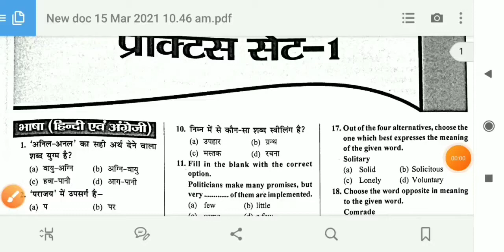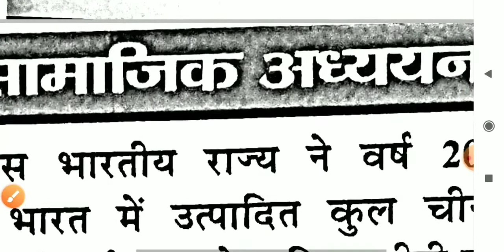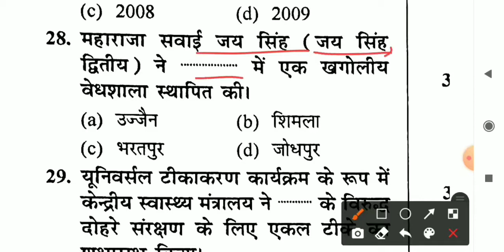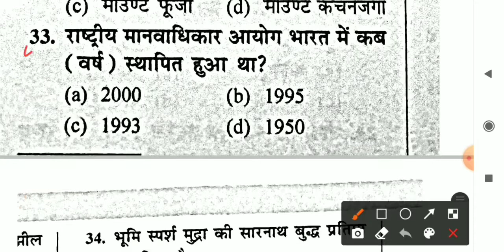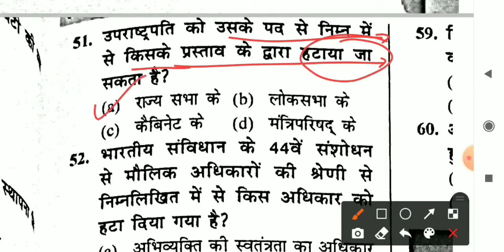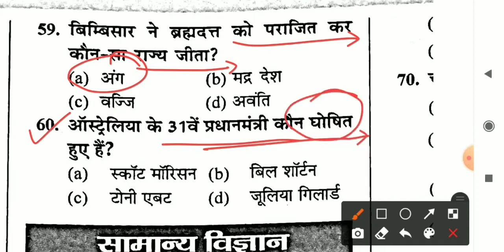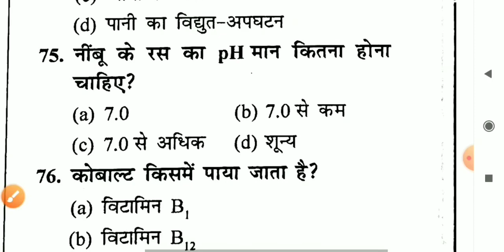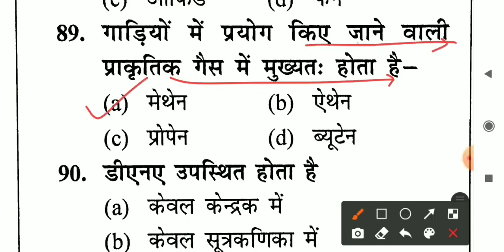H.P TET / TGT 2021 Previous Year Solved Questions ( For upcoming 2021 Exams